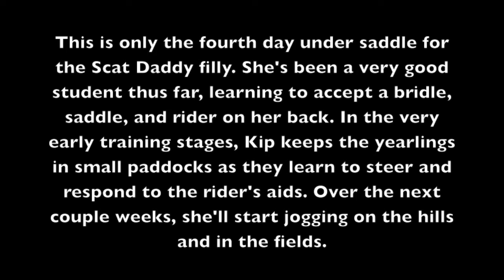Lavender Chrissie - Camden, SC September 2013